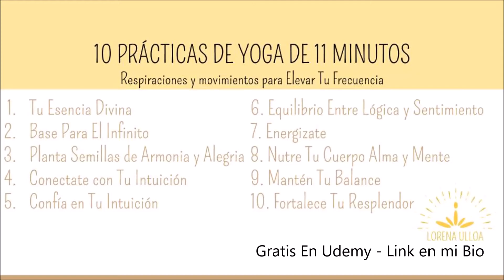Eleva Tu Frecuencia [Intro]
11 practicas de 11 Minutos